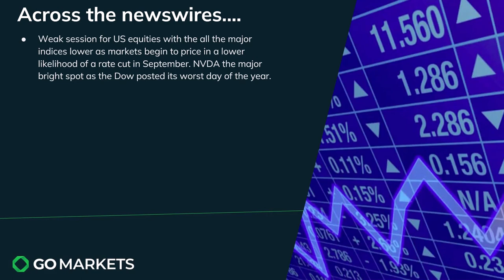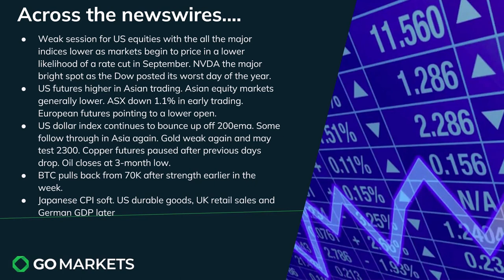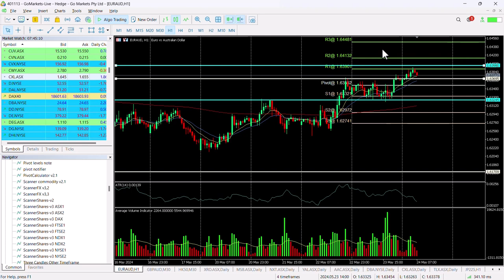Market Update and Charts of Interest YAL and EURAUD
US markets weaker again on fears that strong data and the hawkish fed narrative this week may push a potential rate cut to later than the anticipated September.
USD strength has pushed down on commodity prices with copper and gold hitting lows for the week.
Asian markets following the weak US lead,